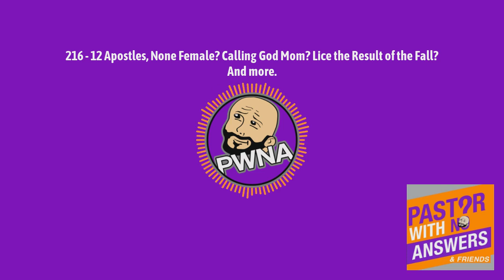216 - 12 Apostles, None Female? Calling God Mom? Lice the Result of the Fall? And more. | Pastor...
Another segment of “Ask Jack,” we talk whether God, along with "Our Father," can also be referred to as "Our Mother." We ponder whether poop and lice were part of the original plan for creation and we ask why Jesus couldn't have just picked one woman to be part of the 12. Things kick off with a phone heckler Joey received a message from back in the summer.

Follow Jack: @jackthelesser

Get notifications each time we start raising money to get more information on our current opportunity to “save the day” for team humanity. Text PWNAd to 31010.

Air it out on our voicemail and we may air it on an episode.

Executive Producer of PWNApod: Jared Svendsen